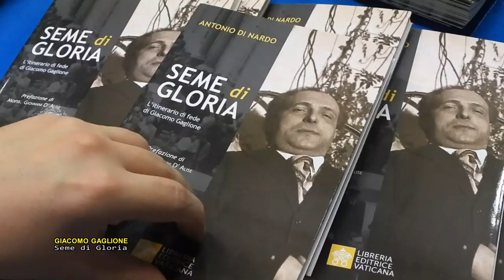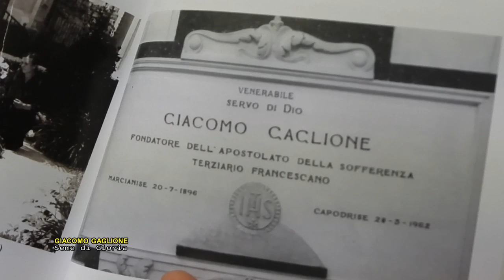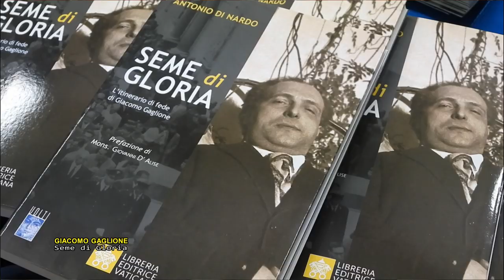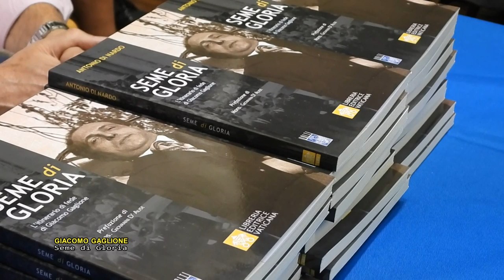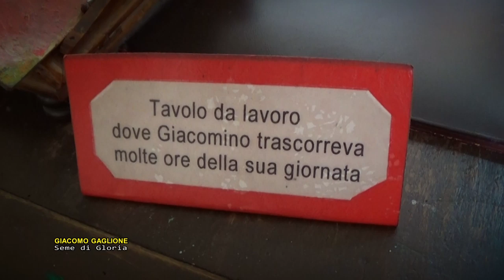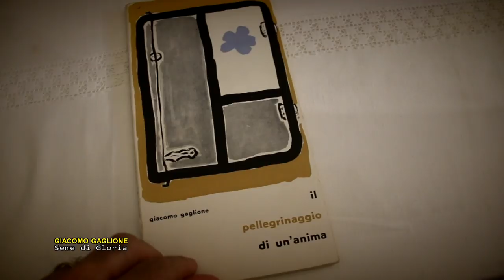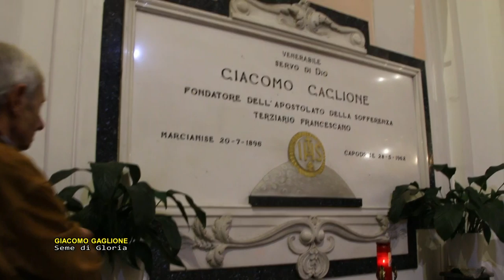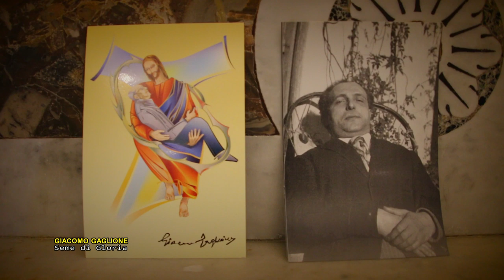La profezia di Padre Pio a don Giacomino: non avrai le gambe, ma ti conosceranno nel mondo intero